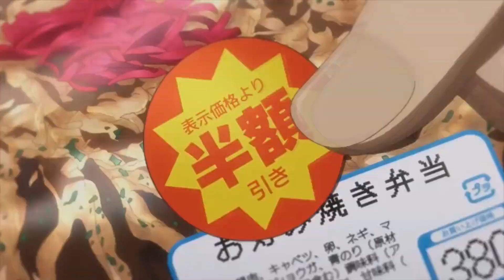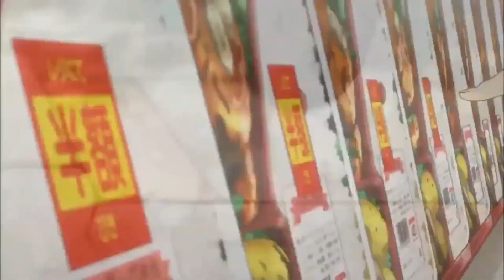Ben-To [AMV] Graveyard - NEFFEX (Lyrics in description)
NEFFEX - Graveyard Lyrics :-

Don't wanna test your luck with me
'Cause if you try to fuck with me
I'll take all your body parts to a fucking graveyard
Six feet underground (Let's go)

I'm ostracized and traumatized by everything
I'm not alright, I'm lost inside, and anything
I say, you better listen up closely, mostly
I'm the one and only, bring it home slowly
Hand your boy the trophy, patience is holy
Moly, I got 'em hatin' on me like Michael hates Toby
Force like I'm Obi, you know the one, Kenobi
Force fed baloney, by phonirs
Just wanna rule the world, call me "Mr. Steal-Your-Girl"
Eazy gave me the referral, now he's worried 'bout it, Gerald, yeah
Comin' out strong, I've been here for a long time
Started off online, finish off all time
They can call me crazy 'cause I rap like I got rabies
I'm confident, not lazy, and I'm dominating lately
She want me like some pastries, I'ma give it to these ladies
Like I'm Heffner in my eighties, 'til I'm pushing up daisies

Six feet underground
You don't wanna fuck with me
Six feet underground

I can taste it, I'm fading, why am I still waiting
What are y'all debating, it's really irritating
You hear what I'm sayin'? Fear got 'em shakin'
You won't ever find a fucker like me in the making
Bite me and you'll break 'em, your teeth will be vacant
I don't need to be patient, man, I breathe entertainment
From the streets, not a basement, OC, I've been bakin'
Like your momma's casserole she makes me after banging
Turn on the radio and you hear some shit
Your throat I'll slit if you don't post this
And I won't be missed, hell no, I'm pissed
I'm the only rapper in this game worth shit
I do it on my own, don't need nobody's help
I do it all alone, I'ma do it by myself
All these lyrics I'ma own, you won't put me on a shelf
Every punch that I throw, I could send your ass to hell, better run, bitch, now

Don't wanna test your luck with me (nah, you don't wanna fuck with me)
'Cause if you try to fuck with me (that's right)
Six feet underground
You don't wanna fuck with me (you won't, yeah)
Don't wanna test your luck with me (you won't, yeah)
Six feet underground